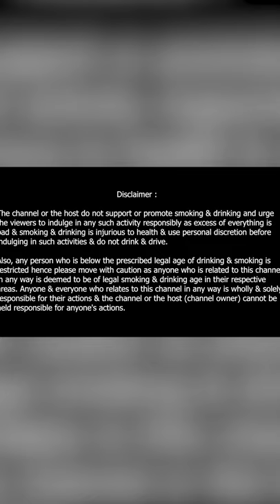Alcohol Mysteries Unveiled - Let's have Whisky 'On The Rocks'